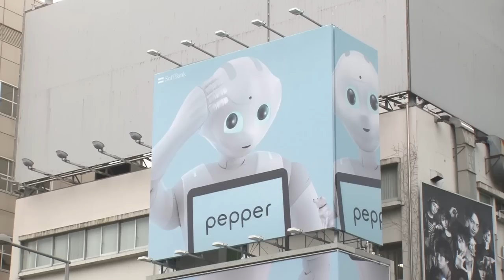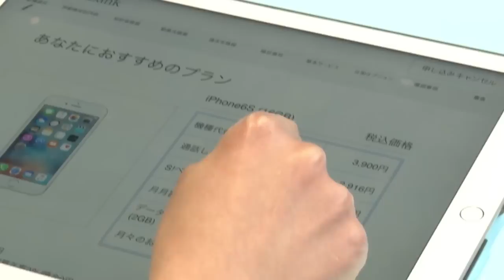「Pepperだらけの携帯電話ショップ」レポート